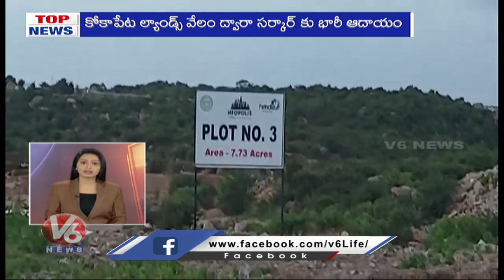Central Ministry To Release Gazette Notification | Congress 'Chalo Raj Bhavan' | V6 Top News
Central Ministry To Release Gazette Notification | Congress 'Chalo Raj Bhavan' On Fuel Strike | Harish Rao Sensational Comments On Etela Rajender | V6 Top News